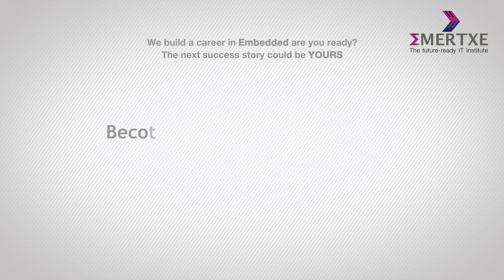Emertxe Review by Pranith - Built a career path in embedded systems after completing MS from France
Pranith, completed his engineering and further pursued his Masters from France. In his pursuit to make a good career in embedded, he joined Emertxe's IT finishing school and joined the ECEP Advanced course. Finally got placed in BYDesign India, a core embedded company, located in Bangalore